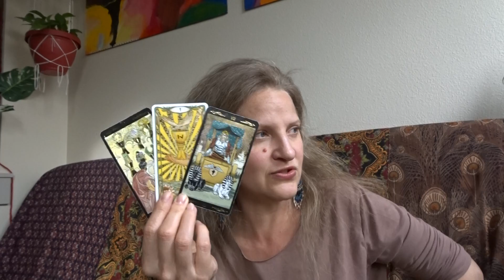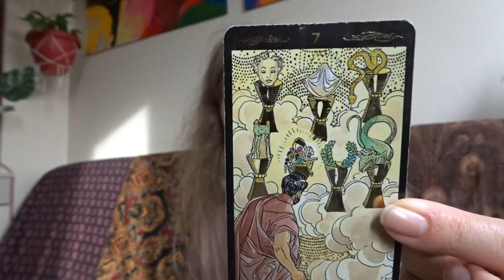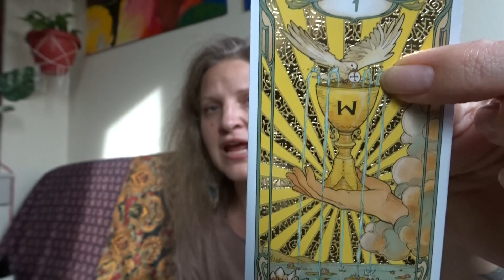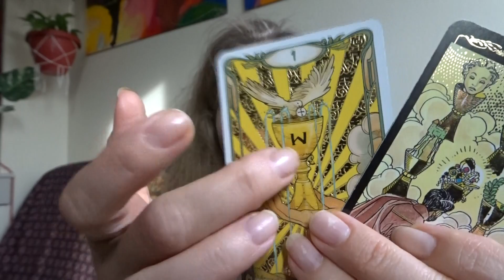ARIES ♈ There is Plenty of Time! Weekly Tarot Card Messages May 3-10, 2021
Aries Weekly Tarot Card Messages May 3-10, 2021
Weekly Message:
Well, last week before Mercury retrograde starts its shadow and my tongue starts to get tangled again. Ugh; it only happens every three months! Anyway, please don’t forget that we are deep in Taurus season, so be sure to take in as much luxury and relaxation as you can... And no drama allowed. One last astrological consideration this week: New Moon in Taurus happening on May 11, so get yourself ready to manifest for the next cycle by deciding what beautiful, loving, luxurious things you will bring in.

Like the weekly? Check out your May Monthly reading!

Aries, please enjoy these tarot readings I give for Passionate Women and Feminines in creating their own Purpose, Abundance, and Love. I always try to guide women toward positive affirmations to create a better life for themselves and the people around them.

Michele